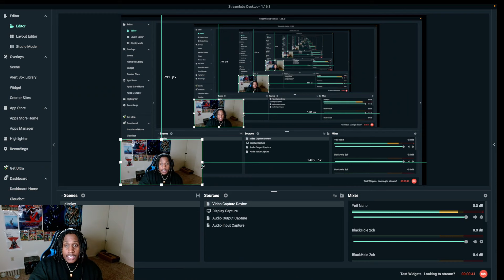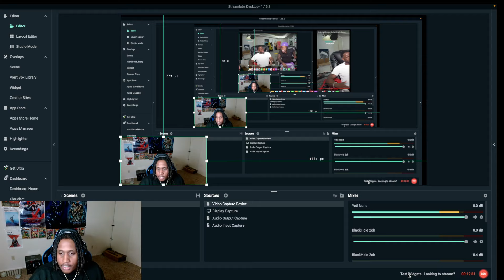Kevin Hart teaches Kai Cenat how to be an Actor! **hilarious** REACTION